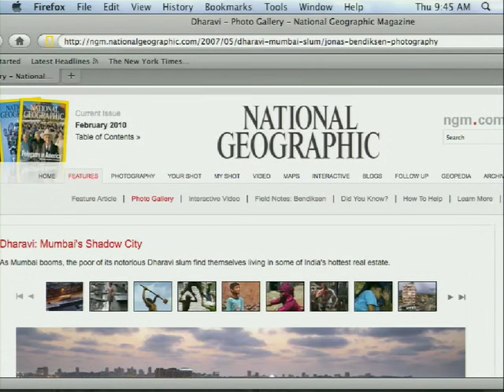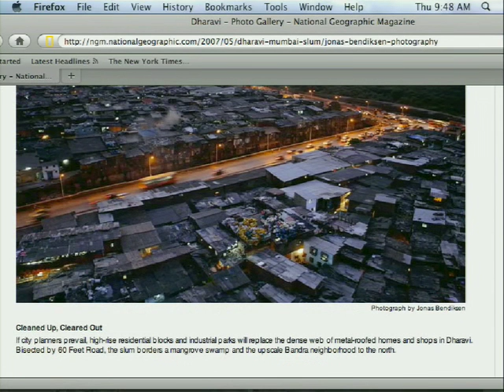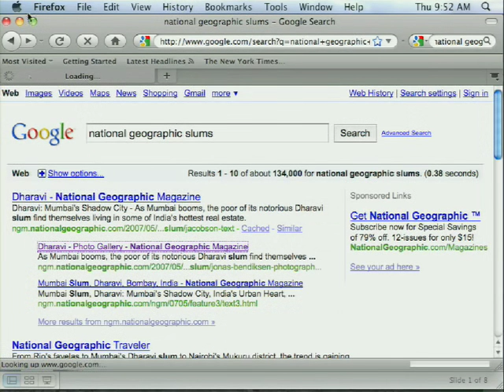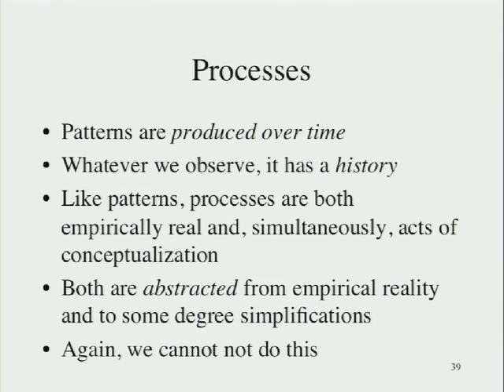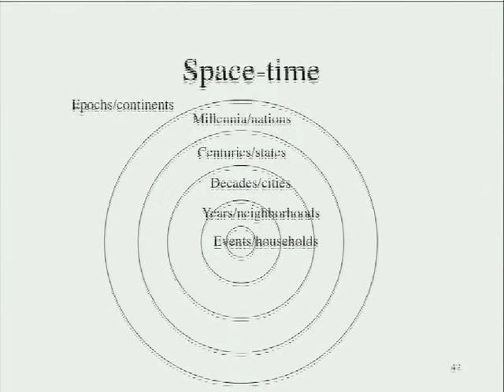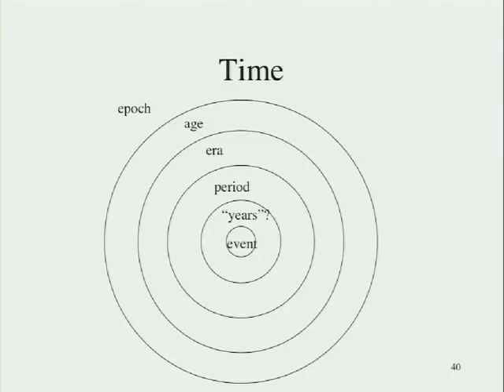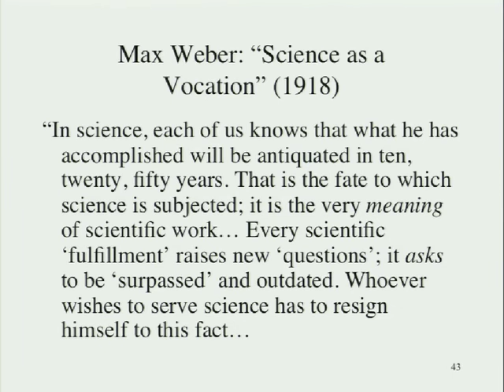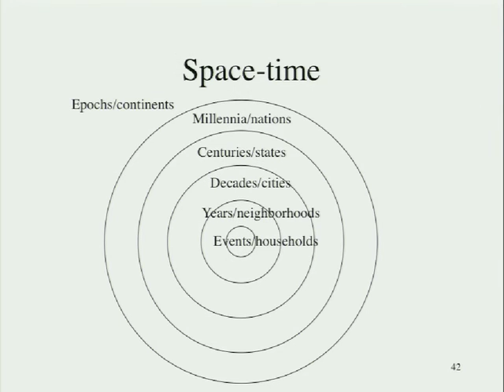04 2010 01 28 Lecture 4000